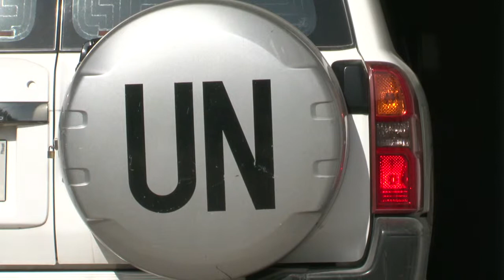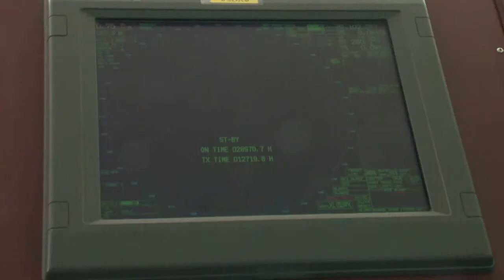unifeed130810a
MaximsNewsNetwork®™ & WorldLeadersTelevision™